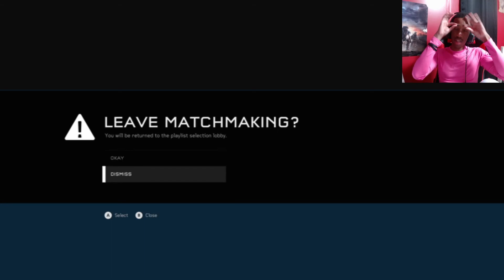Halo 5 Social Playlist Can be Pretty Sweaty (Halo 5 Slayer) (Xbox Series X)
This is a gameplay video around Halo 5's social slayer playlist.